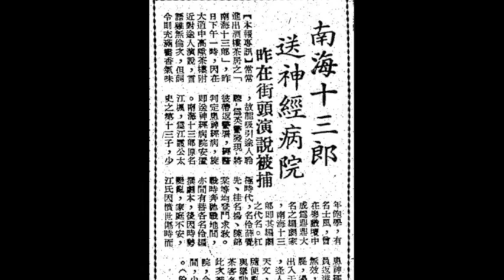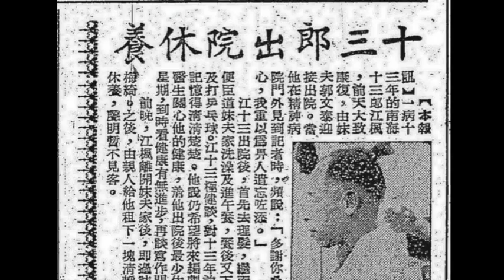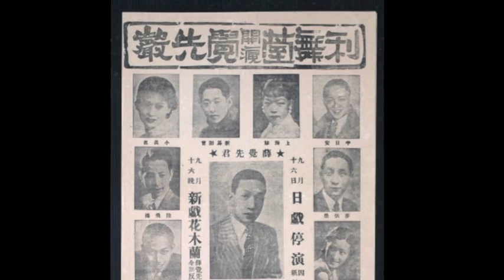《早晨八達通》李我話當年 3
於早晨八達通內播出
時間:逢星期一至六 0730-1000